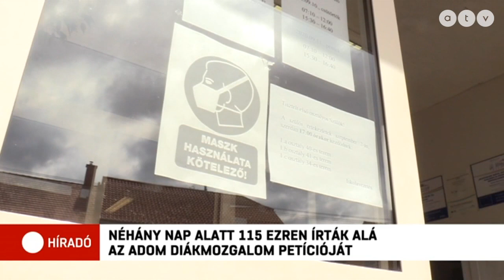Néhány nap alatt 115 ezren írták alá az Adom diákmozgalom petícióját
Már 115 ezren írták alá azt a petíciót, amelyben diákok tiltakoznak, mert a jövő héten elindul a jelenléti oktatás a gimnáziumokban és a felső tagozaton.